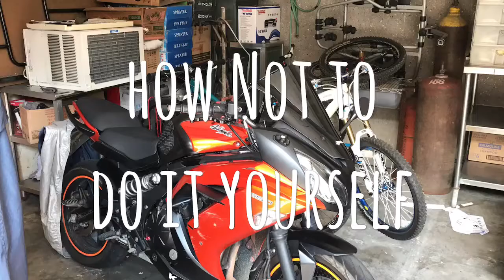How Not to Do It Yourself(DIY) Replacing Ninja 650 Mirrors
Please do not follow what I did. I replaced the right side mirror of my Ninja 650 without a service manual. What could have been a job for less than an hour took me close to 4 hours because of trial and error. Please learn from my mistake and let a professional mechanic attend your bike!